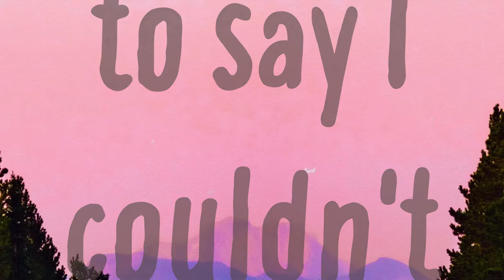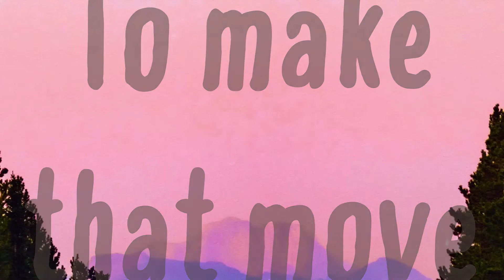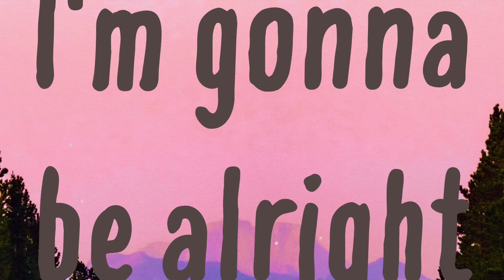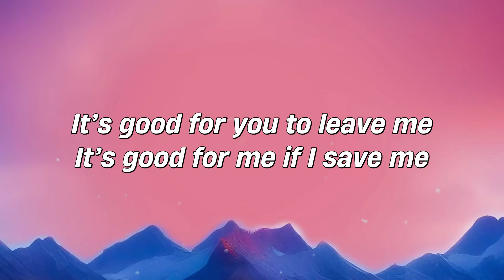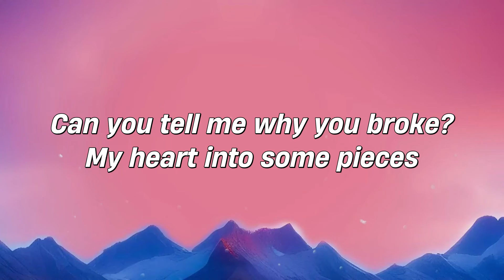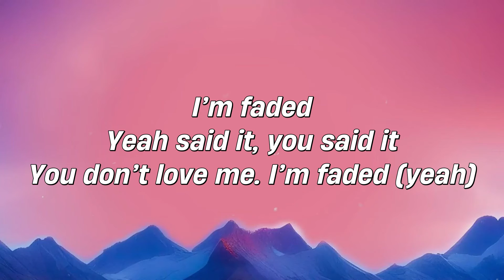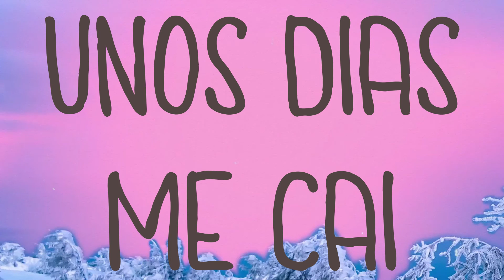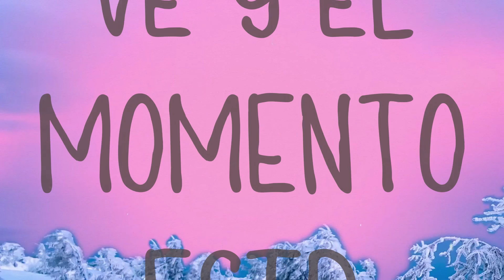I'm Gonna Be Alright - Jennifer Lopez (Letra) 🎁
I'm Gonna Be Alright - Jennifer Lopez (Letra) 🎁 del   It's funny 'cause for a while
 I walked around with a smile
 But deep inside I could hear
 Voices telling me this ain't right
 Don't you know he's not for you
 I always knew what I had to do
 But it's hard to get away
 'cause I love you
 I just tried to stay
 I used to say I couldn't do it
 But I did it
 After telling everybody that
 I wasn't with it
 Though it brings tears to my eyes
 I can feel it
 And I know inside
 I'ma be alright
 I said I couldn't do it
 After telling everybody
 That I wasn't with it
 And that voice inside says
 I'm gonna be alright
 Friends of mine say to me
 Say you got control over me
 You're not alone
 I played my part
 I saw the way
 You were from the start
 Could I expect so much from you
 You had a girl
 When I first met you
 Did the best that you could do
 Now I realize
 That I can't change you
 I used to say
 I couldn't do it but I did it
 After telling everybody
 I'ma be alright
 After telling everybody
 Said I wouldn't walk away
 Some days I want to stay
 But leaving you is what I need
 To do to be okay
 Never thought it would be true
 Me living without you
 But now it's time for me
 To make that move
 Oh woah
 I'ma be alright
 Oh no
 Be alright yes
 Oh no
 Says I'm gonna be alright